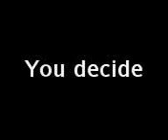Mike Vs. Ramiro 2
Comment and tell us who is the better dancer